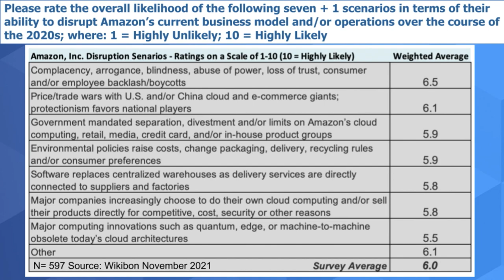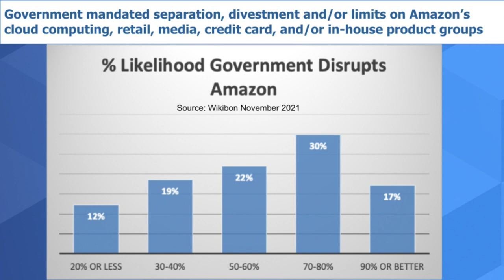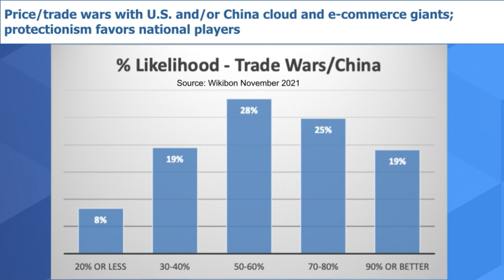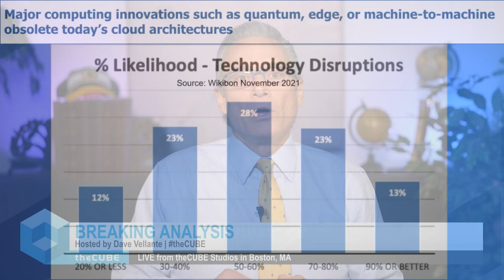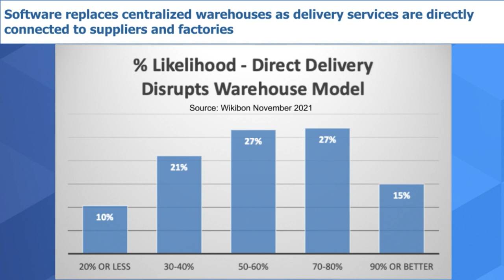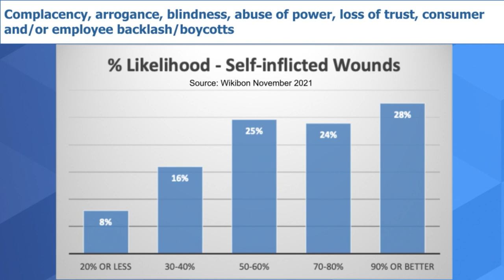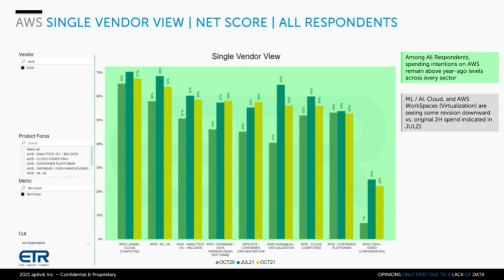Breaking Analysis: Break up Amazon? Survey Suggests it May Not be Necessary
Despite the posture that big tech generally and Amazo.com Inc.specifically should be regulated and/or broken apart, recent survey research suggests that Amazon faces many disruption challenges, independent of any government intervention. Specifically, respondents to our survey believe that history will repeat itself in that there’s a 60% probability that Amazon will be disrupted by market forces, including self-inflicted wounds. Amazon faces at least seven significant disruption scenarios of varying likelihood and impact, perhaps leading to the conclusion that the government should let the market adjudicate Amazon’s ultimate destiny.

In this Breaking Analysis, and ahead of AWS re:Invent, we share the results of our survey designed to asses what, if anything, could disrupt Amazon. We’ll also show you some data from ETR that indicates the strong momentum of AWS is likely to continue, which could be a factor in any government intervention.